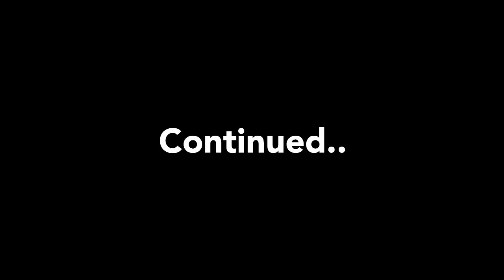Nyoba buat Bus Rakitan Sendiri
ini video update an bus pahala kencana part 1
di tunggu part ke 2 nya minggu ini yah.